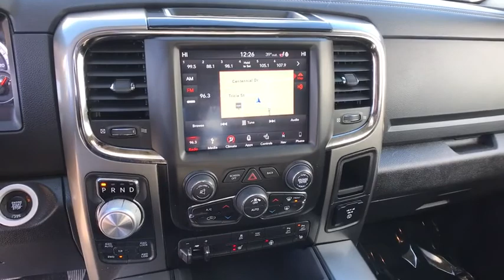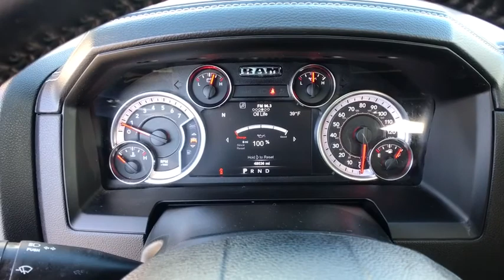2018 Ram 1500 Helena, Missoula, Great Falls, Butte, Bozeman, MT JS114006C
Bright White Clear Coat Used 2018 Ram 1500 available in Helena, Montana at Lithia Chrysler Dodge Jeep Ram Fiat of Helena. Servicing the Missoula, Great Falls, Butte, Bozeman, MT area.
2018 Ram 1500 Sport 4x4 Crew Cab 57 Box *Ltd Av - Stock#: JS114006C - VIN#: 1C6RR7MT0JS114006

3401 US Highway 12 E

EPA 21 MPG Hwy/15 MPG City! Navigation Heated Seats Moonroof Trailer Hitch 4x4 Bed Liner Back-Up Camera iPod/MP3 Input Aluminum Wheels TRANSMISSION: 8-SPEED AUTOMATIC (8HP7... ENGINE: 5.7L V8 HEMI MDS VVT READ MORE! KEY FEATURES INCLUDE: Heated Driver Seat Back-Up Camera iPod/MP3 Input. MP3 Player 4x4 Onboard Communications System Aluminum Wheels Privacy Glass Child Safety Locks Steering Wheel Controls. OPTION PACKAGES: ENGINE: 5.7L V8 HEMI MDS VVT POWER SUNROOF RADIO: UCONNECT 4C NAV W/8.4 DISPLAY SiriusXM Traffic Plus GPS Navigation SiriusXM Travel Link TRAILER TOW MIRRORS & BRAKE GROUP Trailer Brake Control Black Exterior Mirrors Class IV Receiver Hitch Power Black Trailer Tow Mirrors Trailer Tow Mirrors CONVENIENCE GROUP KEYLESS-GO Remote Proximity Keyless Entry Auto High Beam Headlamp Control Rain Sensitive Windshield Wipers TRANSMISSION: 8-SPEED AUTOMATIC (8HP70) SPRAY IN BEDLINER PARKSENSE FRONT/REAR PARK ASSIST SYSTEM. EXPERTS ARE SAYING: KBB.coms review says . the 2018 Ram 1500 is an extremely capable and comfortable full-size pickup thats ready to work tow or play.. Great Gas Mileage: 21 MPG Hwy. AutoCheck One Owner MORE ABOUT US: Lithia Chrysler Jeep Dodge of Helena located at 3401 US Highway 12 EAST Helena Montana is happy to tell you that weve been serving the Great Falls Butte and Bozeman area for longer than many of you might have owned your current car. With those years comes invaluable expertise which we put to your advantage. Were not just talking acumen on new RAM Dodge Jeep and Chrysler models but used cars service and auto repairs and perhaps most importantly - financing. Price does not include title license or dealer doc fees. Price contains all applicable dealer incentives and non-limited factory rebates. You may qualify for additional rebates; see dealer for details.